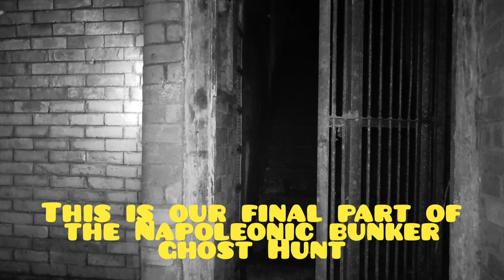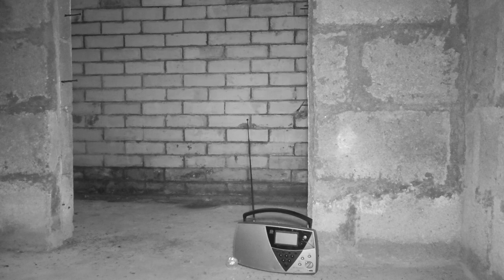The final part to the Napoleonic bunker ghost Hunt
last footage from the Napoleonic bunker ghost investigation( warning ⚠️ some colourful language)